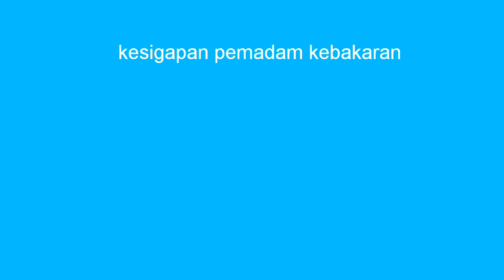kebakaran didaerah jalan tangjungpura 27/10/2018